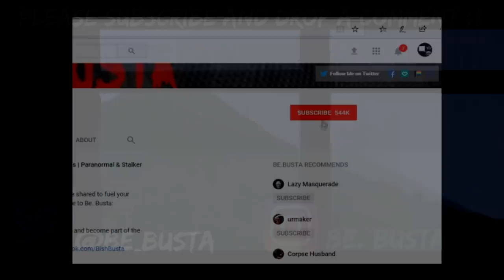Scary Stories | True Scary Stories | Reddit Let's Not Meet and Others